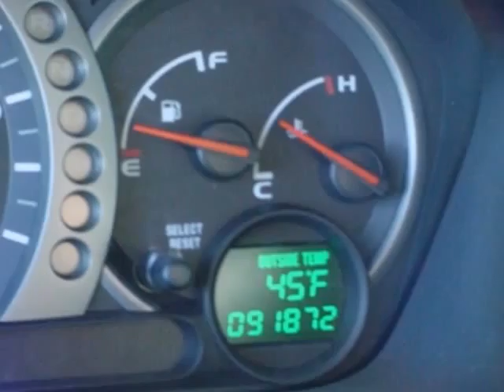2004 Honda Pilot EX SUV - Rock Hill, SC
Honda Cars of Rock Hill, Rock Hill, SC - Honda Pilot EX